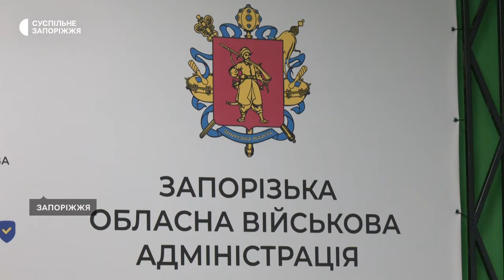Жителі селища Малокатеринівка на Запоріжжі залишилися без питної води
1200 домівок в селищі Малокатеринівка Запорізької області другий день без води. За словами старости Людмили Волик, на лінії водопостачання стався прорив, втім, усунути проблему працівники «Облводоканалу»  не змогли, бо їхню техніку заарештували через борги перед підприємством «Запоріжжяелектропостачання». В ситуації розбиралися журналісти Суспільного.